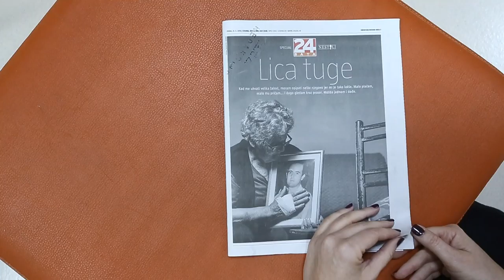Specijal Nestali - Lica tuge | PIXSELL PLUS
U današnjem broju 24sata specijal Nestali - Lica tuge. Potresne i tužne priče ilustrirane dojmljivim fotografijama naše Sandre